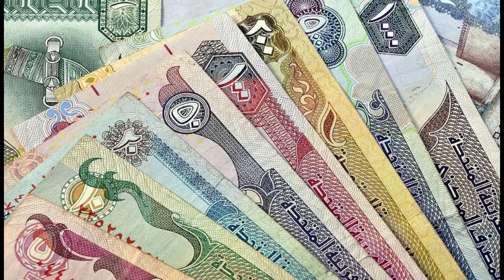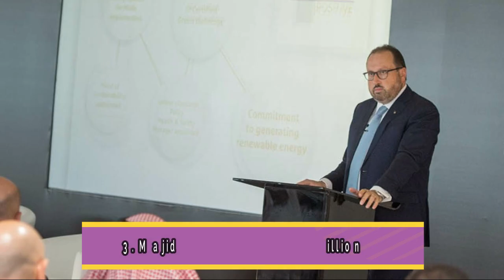The Richest Arabs in the World | Arab Billionaires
We all know How Lavishly Arab Billionaires live. From fancy cars, private jets, and jaw-dropping mansions, they own everything top-notch present in this world. When we talk about Billionaires in the World, we sometimes neglect The Richest Arab Billionaires in the World.

In this video, Let's talk about Rich Arab Billionaires and their net worth based on their personal fortunes.